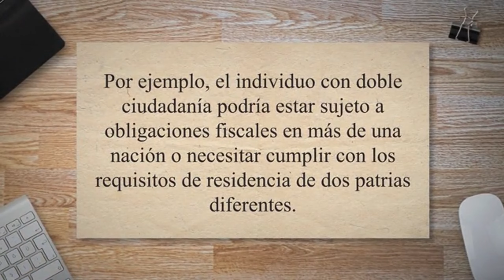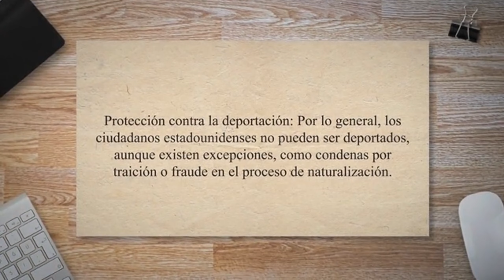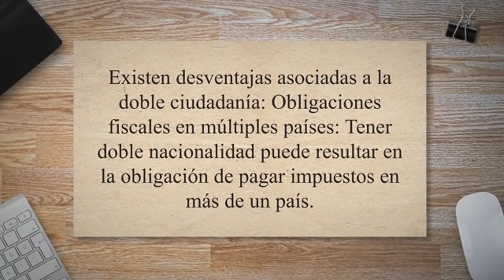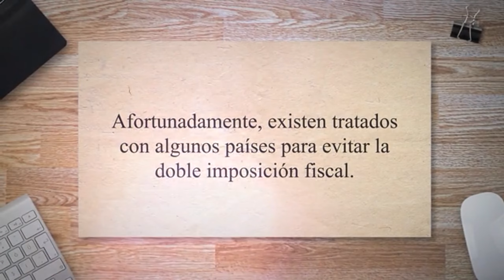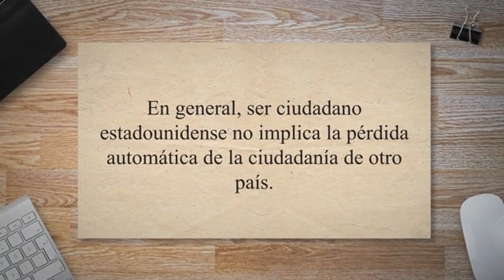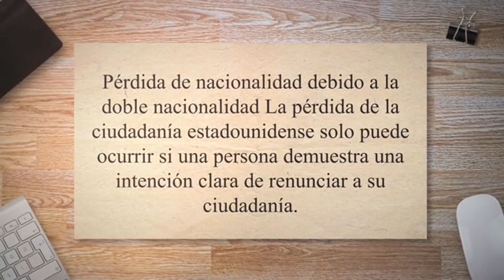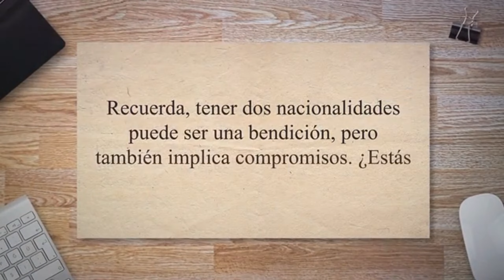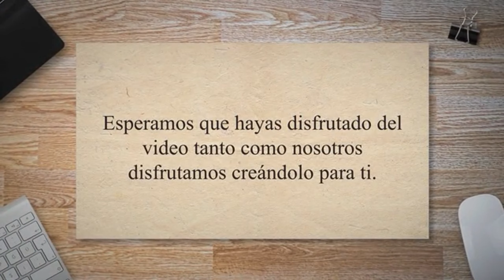👆 ¡Doble Nacionalidad Revelada! Ventajas Increíbles y Desventajas Ocultas que Nadie te Dice 😲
¿Has pensado alguna vez en obtener una doble nacionalidad o una segunda ciudadanía? En este video, exploramos las ventajas y desventajas de tener doble nacionalidad, una opción que puede abrirte un mundo de oportunidades pero que también viene con sus propios desafíos. Te llevaremos a través de los beneficios tangibles, como la facilidad de viaje, mayores oportunidades de empleo y acceso a educación y servicios de salud en diferentes países.

Pero no todo es color de rosa: también abordamos las desventajas y complicaciones potenciales, como las obligaciones fiscales en múltiples países, la posibilidad de enfrentar problemas legales y de lealtad, y los retos de mantener una identidad cultural dividida. Este video es una guía completa que te ayudará a sopesar los pros y los contras de la doble nacionalidad, con testimonios reales de personas que han experimentado ambos lados de esta decisiva elección.

Ya sea que estés considerando aplicar para una segunda ciudadanía o simplemente quieras entender mejor este fenómeno global, este video te proporcionará toda la información que necesitas para tomar una decisión informada. ¡Prepárate para descubrir los secretos de la doble nacionalidad y cómo podría impactar tu vida!

Un abrazo

Palabras relacionadas: Doble nacionalidad, Segunda ciudadanía, Beneficios de la ciudadanía dual, Obligaciones fiscales internacionales, Viajes sin visa, Oportunidades de empleo global, Educación internacional, Acceso a servicios de salud, Identidad cultural, Desafíos legales de la doble ciudadanía, Retos de lealtad, Inmigración y ciudadanía, Pasaportes múltiples, Ventajas de la doble nacionalidad, Complicaciones de la ciudadanía dual, Decisiones de inmigración, Planificación de residencia global, Impacto en las finanzas personales, Nacionalidad y globalización, Derechos y responsabilidades de los ciudadanos.